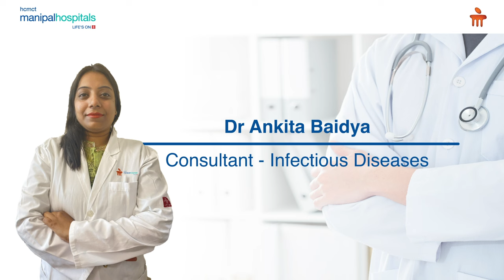Covid Antibody Cocktail Treatment | Dr Ankita Baidya | Manipal Hospitals Delhi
Dr. Ankita Baidya, Consultant - Infectious Diseases, Manipal Hospitals Delhi, talks about the rising cases and sheds light on the Covid Antibody Cocktail Treatment available at the hospital that helps prevent serious symptoms of COVID-19. Watch the complete video to learn the benefits and the eligibility criteria of the treatment.